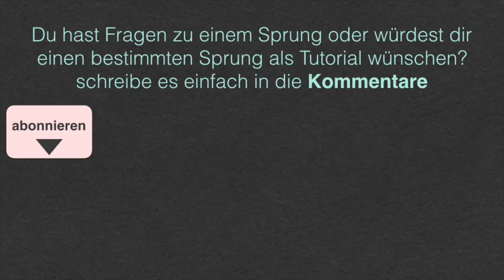[H] Frog to Push Up Tutorial | Powers [English Subtitles]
Auf Wunsch von Tamara

Bedeutung der Videotitel:
[E] Easy bzw Leicht
[M] Medium bzw Mittel
[H] Hard bzw Schwierig

Vielen Dank an die SpringerInnen: Florian Blümel, Sophie Gföller, Jasmin Geist, Amelie Harasleben, Angelika Koll, Jonas Kretschmer, Timna Kretschmer, Tina Kretschmer, Laura Zotter

Voiceover:
Julian Kretschmer

Outro:
Jasmin Geist
Sara Palmetzhofer

Schnitt:
Julian Kretschmer